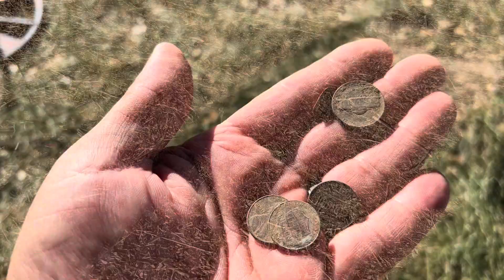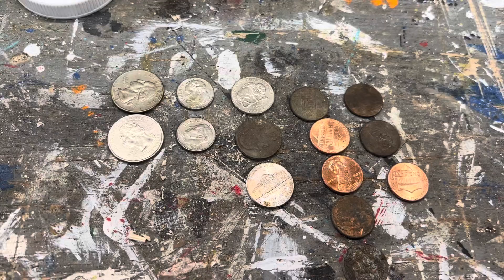Monday morning metal detecting a local park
Help keep us out there, get your YELLOW DOG Merch

If you enjoy our videos and want to toss us a tip, we sure would appreciate it.